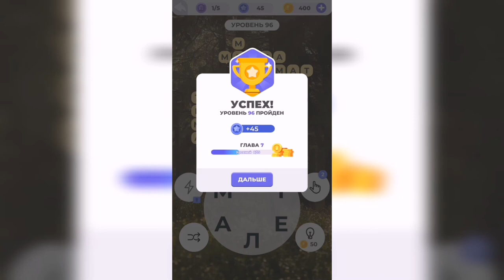Линия слова / Прогулка по лесу / Уровень 96